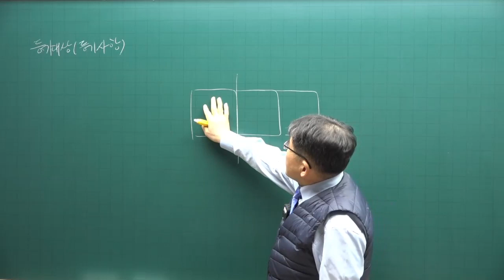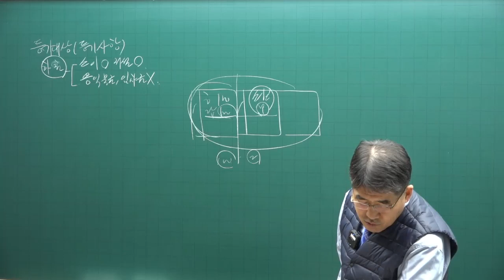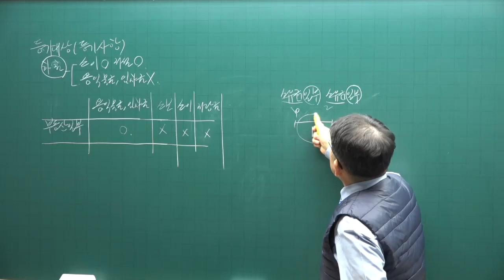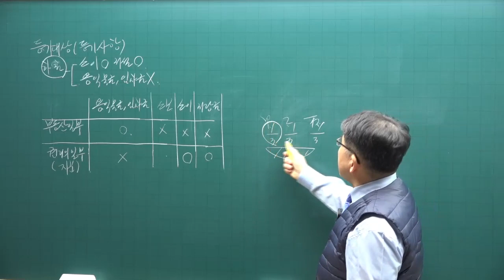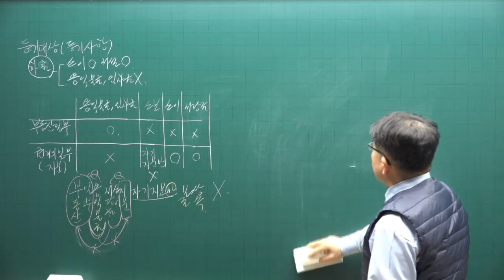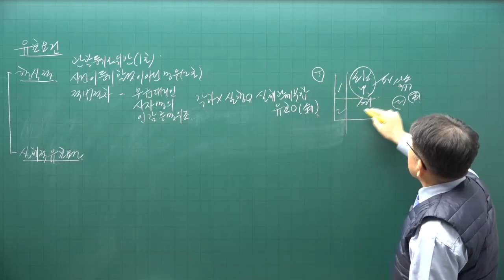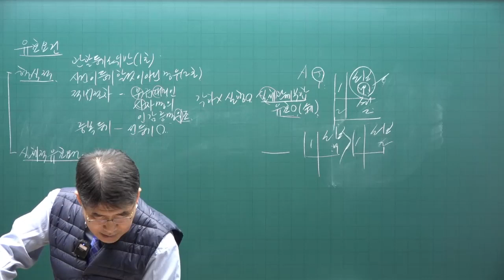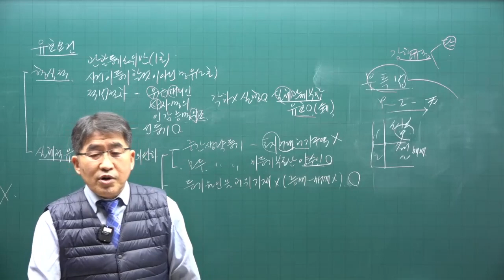[공전무] 2023년 공인중개사시험 무료인강 공시법 김동인 교수 기본이론 제10강